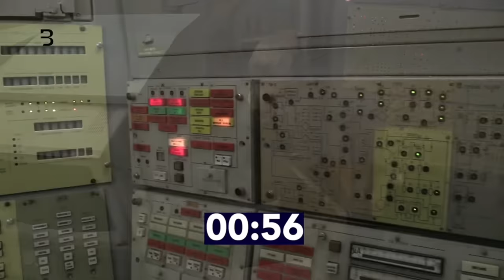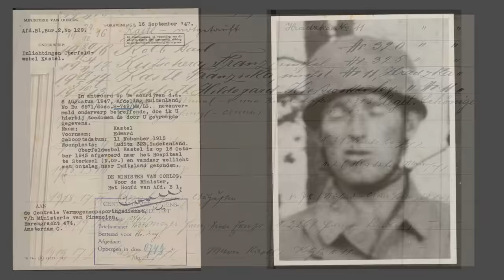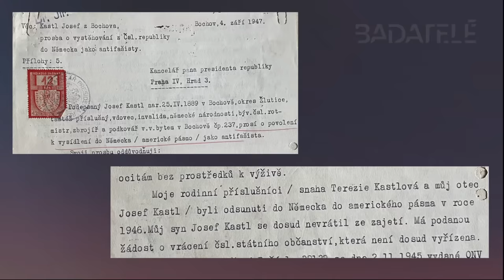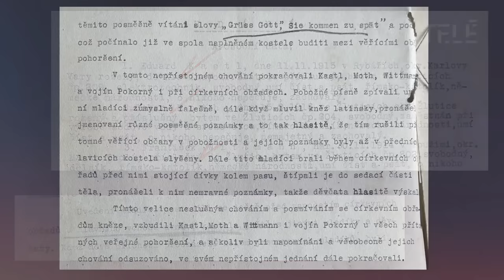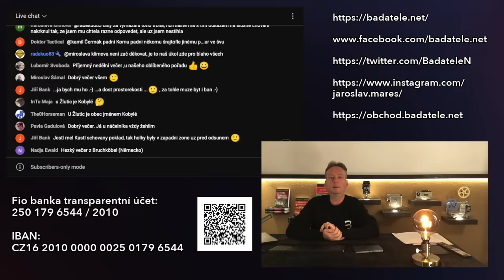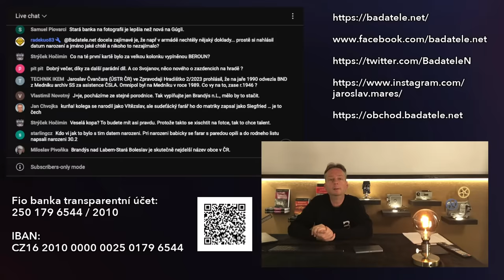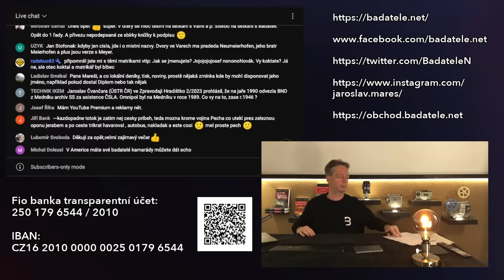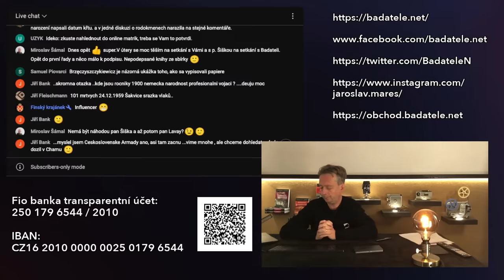Nacistický poklad v Ommerenu: Podezřelý sudeťák nalezen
Po delší době překvapivé novinky k případu československého občana, podezřelého z ukrytí a vybrabčení zlatého pokladu z arnhemské banky.

Díky pomoci několika kolegů badatelů a mnoha archivářů můžu říci: Dámy a pánové, máme ho!